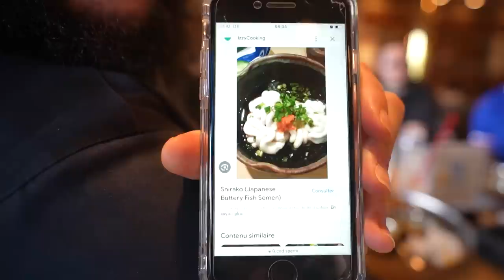On se fait Scam dans une boutique (ft.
On a retrouvé le roi @JapaniaTV pour une visite de l’île d’Odaiba et on en a profité pour tenter notre chance sur des box mystères, avec plus au moins de réussite…